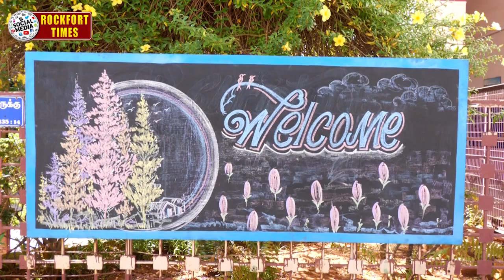கோடை விடுமுறைக்கு பின் பள்ளிகள் திறக்கப்பட்டன..! திருச்சியில் உற்சாகத்துடன் மாணவர்கள்